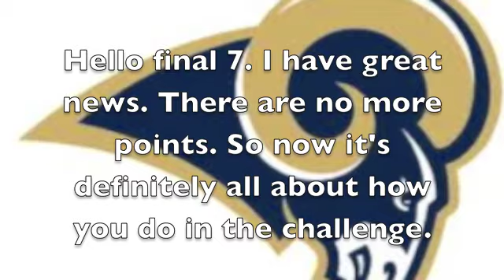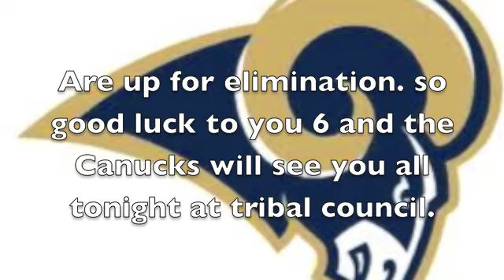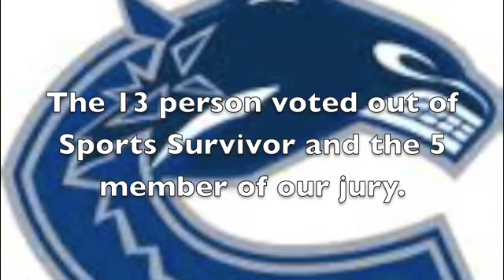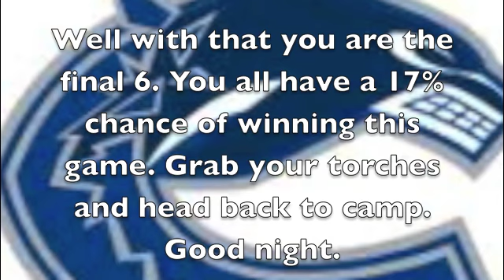Sports Survivor Episode 12